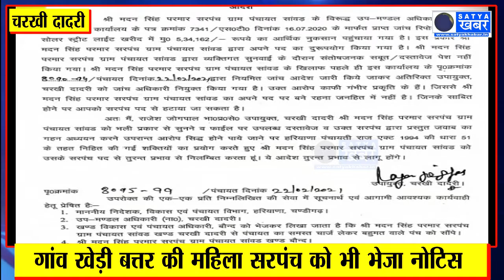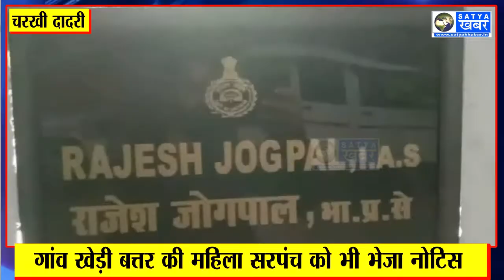DADRI में दो गावों के सरपंच सस्पेंड, एक गांव की महिला सरपंच को भी हुआ नोटिस जारी